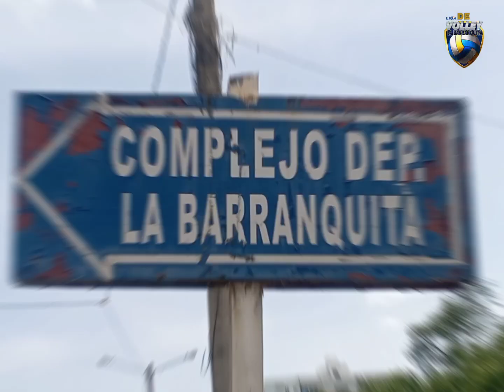Y la Barranquita pa' cuando? 🇩🇴💪🏽🏐💪🏽🇩🇴